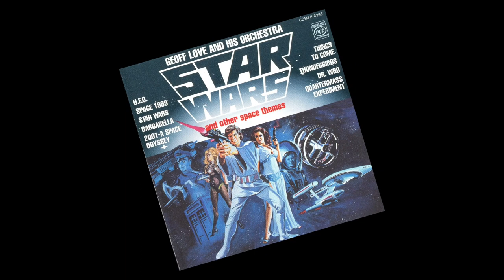Who The F*** is Jaguar Skills? | Reading & Leeds 2019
Welcome to "Who The F***" The show that aims to go over every act announced for Reading & Leeds Festival in 2019.

In this episode, we will be looking at Jaguar Skills a Multi-Genre DJ from. ?